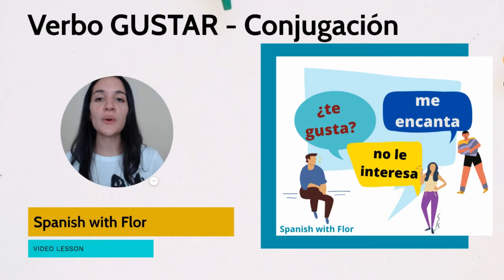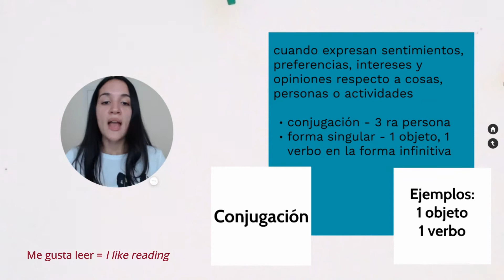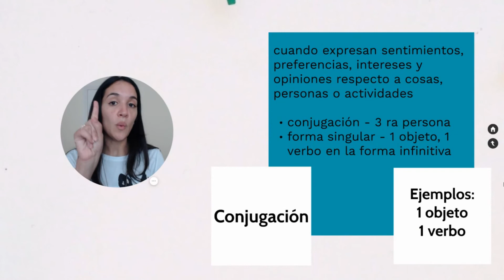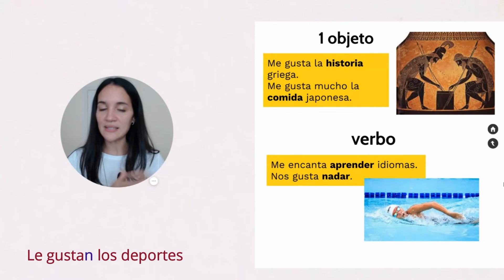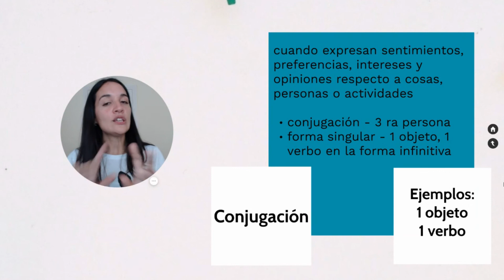How do you use the Verb GUSTAR in Spanish? Learn the Congujation of Gustar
Learn how to use Gustar in Spanish and how to conjugate this common verb in Spanish. You'll also learn other similar verbs, like: interesar y encantar with examples and verb forms!